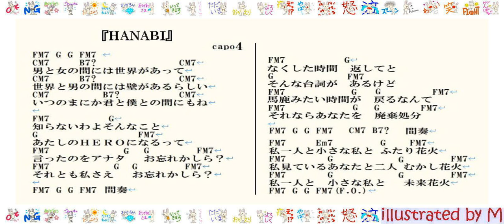355-003『HANABI』(2021)酔歌独song20230204